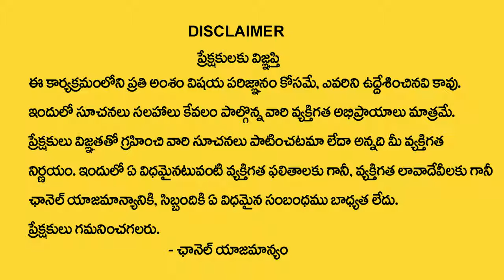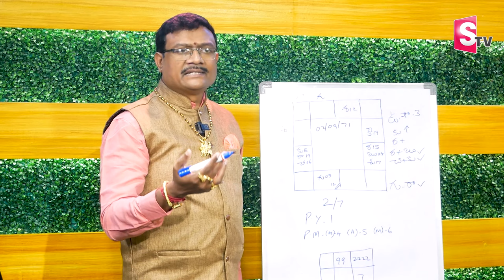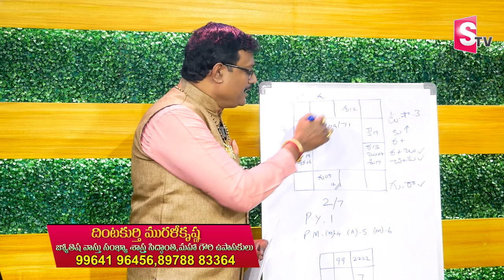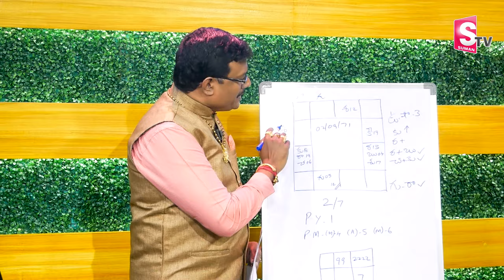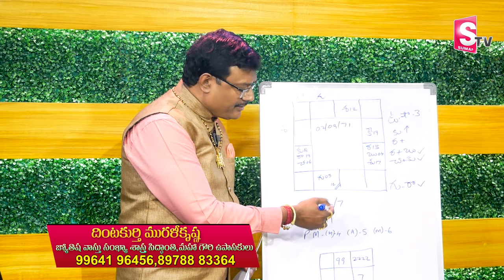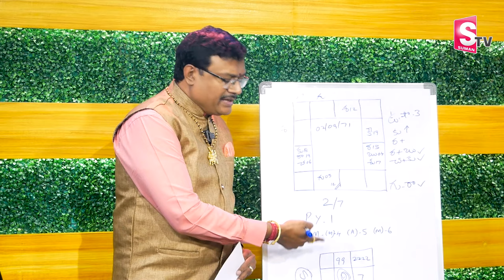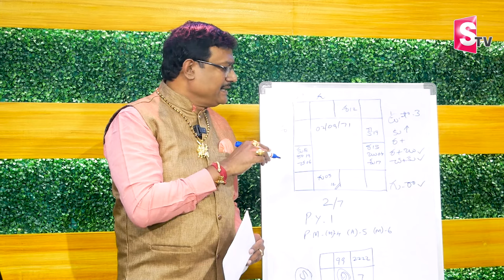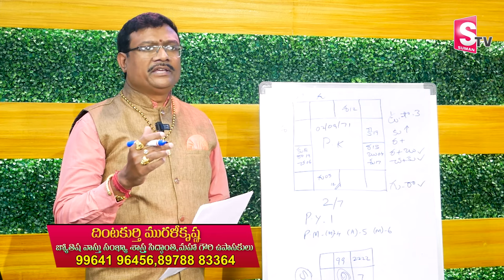Ditakurthi Murali Krishna About Next AP CM | Pawan Kalyan Horoscope